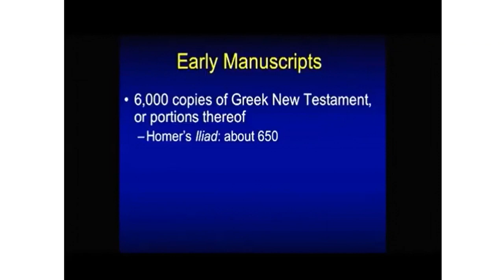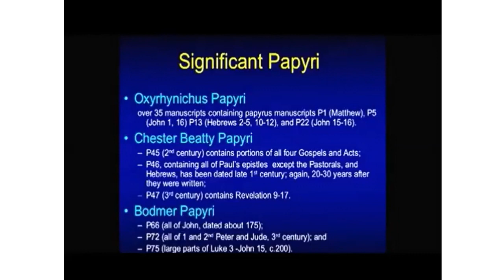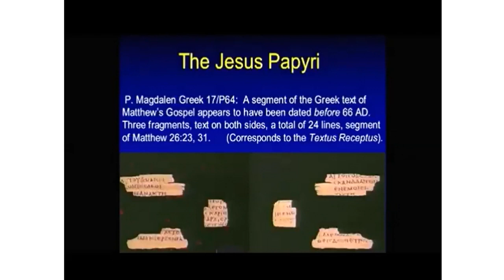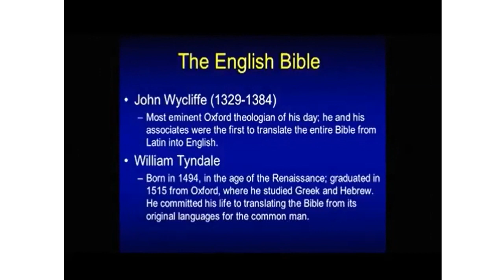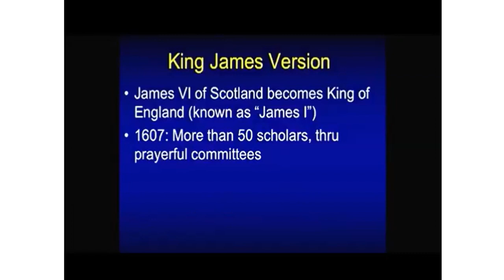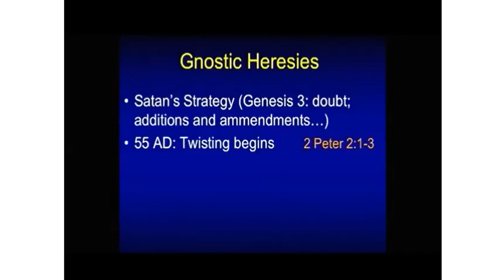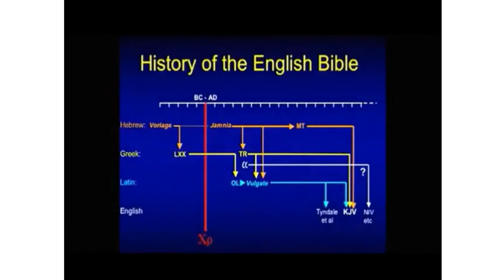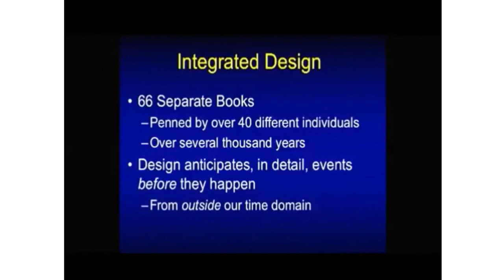The Bible Is Real - CHUCK_MISSLER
𝗦𝗵𝗮𝗿𝗲𝗱 𝗼𝗻 𝗝𝘂𝗹𝘆 𝟭𝟱𝘁𝗵, 𝟮𝟬𝟭𝟵
Yes. The Bible Is Real. It Is The Word Of God. Not everybody believes it. However, it will be severely disappointing to end up on the wrong side, going through biblical events, including the great tribulation prophesied in the Bible. We're getting close to these events now. Try to take it seriously, because time is short. And your eternal life is at stake.